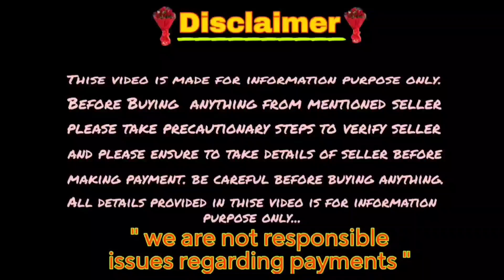Good quality Lab puppies for sale/ Sold out/